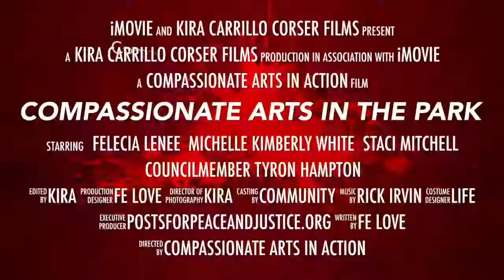Pasadena Compassionate Youth Conversations with Compassionate ARTS in Action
Compassionate ARTS in Action produced an 8am to 2pm

SAFETY AND JUSTICE: ART IN THE PARK - With Yoga, Compassionate Conversations, Music, and Art Making - We are thankful for the support of the Flintridge Center and their staff, to Councilmember Tryon Hampton and his staff, to Compassionate Police and staff in the Pasadena Park System, to Staci Michell from Hiero Yoga, to Rick Irvin DJ music, to Allen Shay producer of "Our Society" --- stay in touch for info on his documentary our our project impacts!